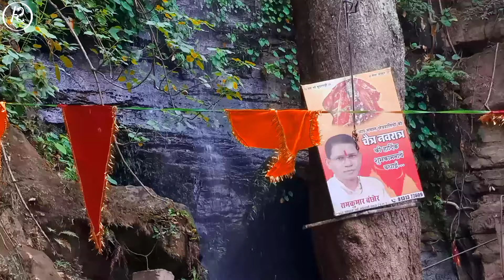मां कुदरगढ़ी धाम छत्तीसगढ़ || Ma kudargarh dham chhattisgarh